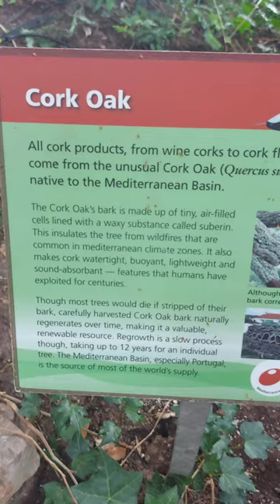cork on wine bottle , cork oak tree